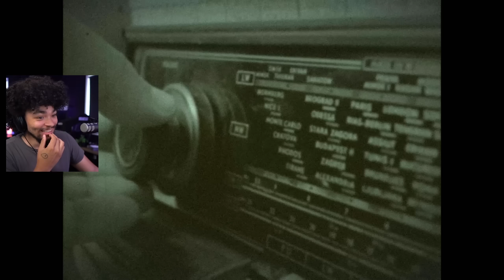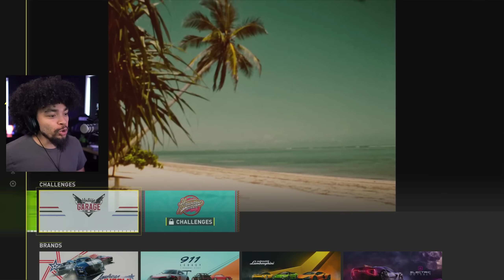The Crew Motorfest Gameplay Walkthrough Part 9 - Racing Legends!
Older cars are just better and that’s even true in The Crew Motorfest as we finish our second to last playlist of the base game!